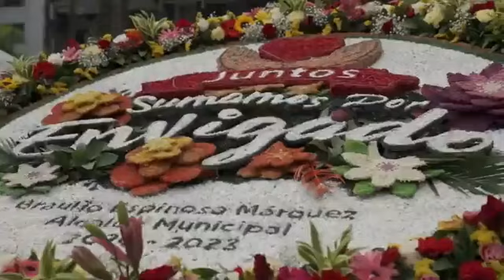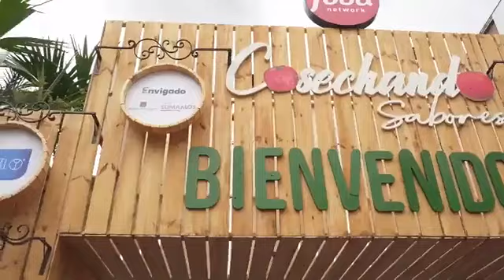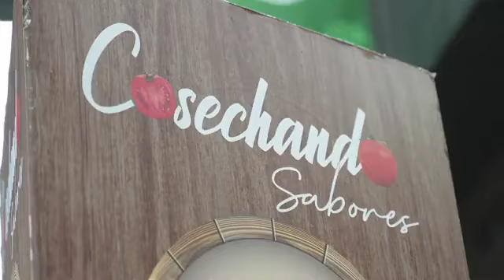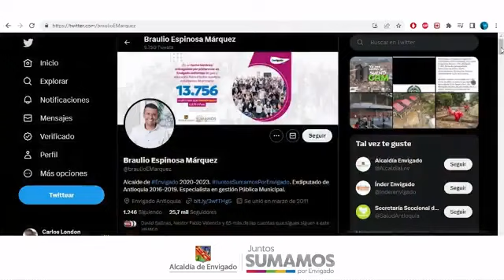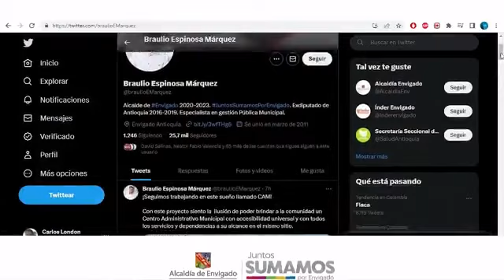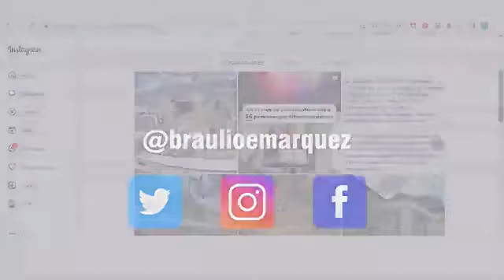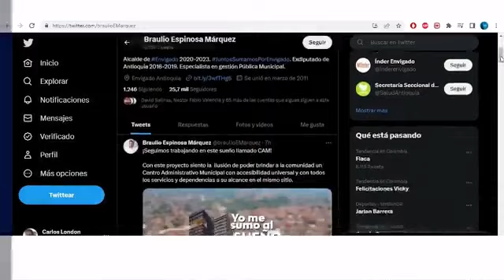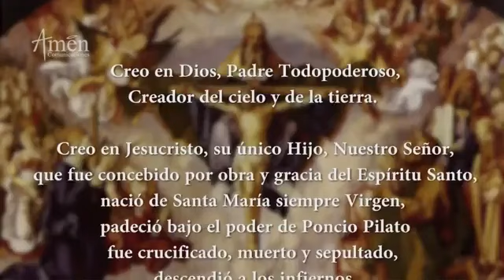10 JUNTOS SUMAMOS POR ENVIGADO 06 DE SEPTIEMBRE DEL 2023 SECRETARIA DE BIENESTAR SOCIAL